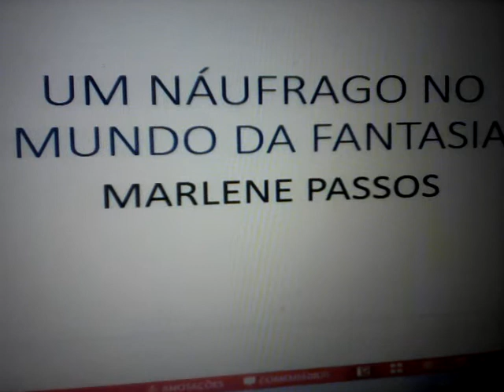Um náufrago no mundo da fantasia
Marinheiros caem no mar e assim começa a fantasia